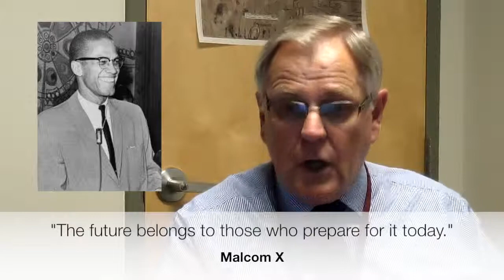Message from Dr. J. - 11.21.14